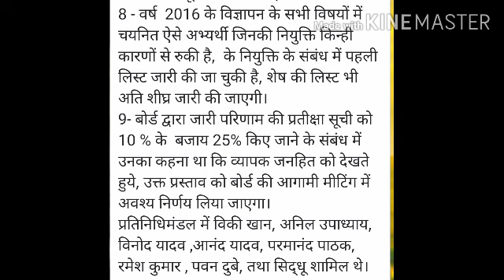तो अब आएगा रिजल्ट होगी परीक्षा